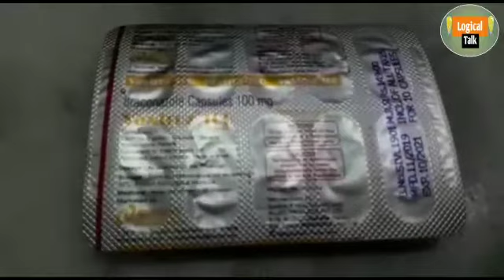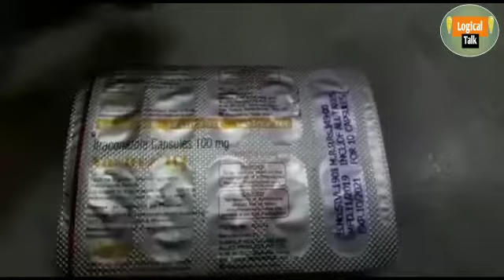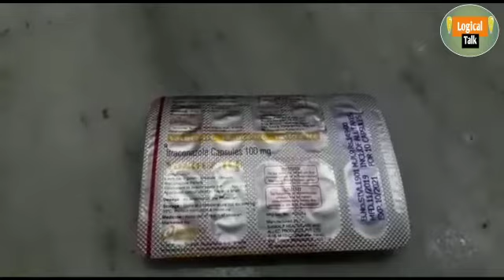itraconazole capsules 100 mg Vaxtroz 100 mg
Vaxtroz 100 mg

Itraconazale capsules 100 mg